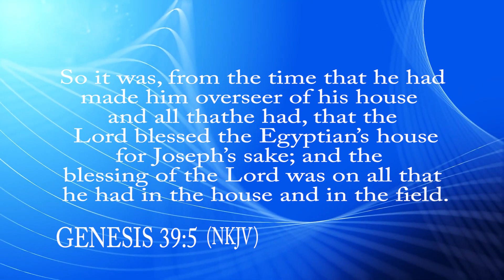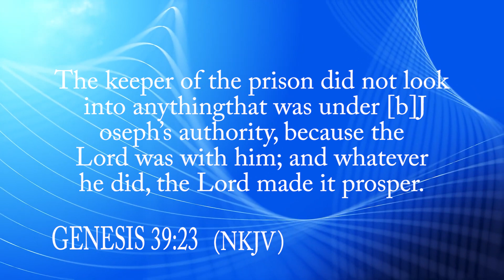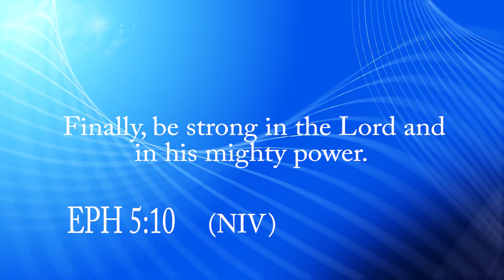BLESSING THE MARRIAGE STAR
Your marital life will never be the same again after watching this message.